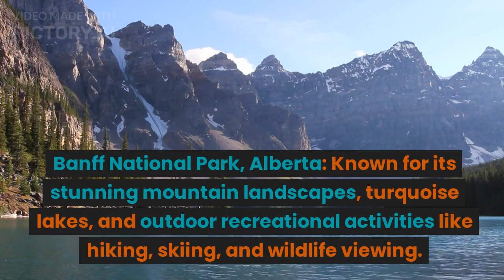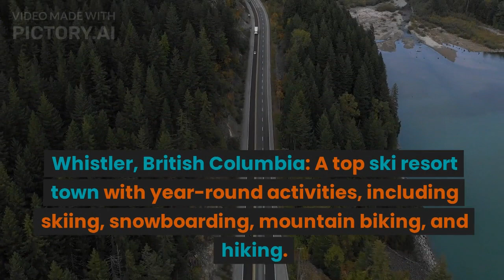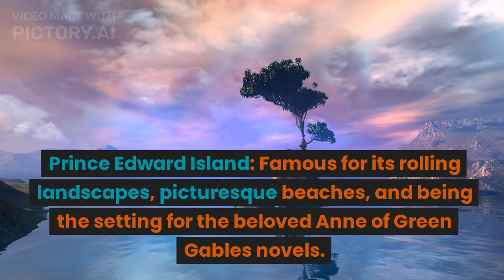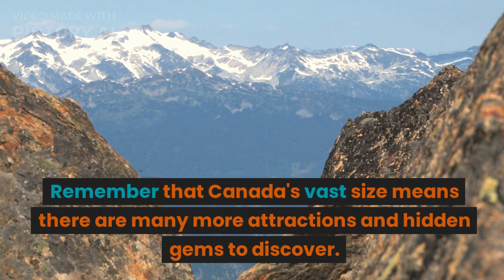WELLCOME TO CANADA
Exploring Canada: A Journey Through Natural Wonders and Vibrant Cities 🇨🇦

Welcome to our travel adventure through the breathtaking landscapes and vibrant cities of Canada! In this video, we'll take you on a virtual tour of some of the most iconic destinations across this diverse and beautiful country.

📍 Destinations Covered:

- Banff National Park: Majestic Rockies and Crystal Clear Lakes
 Toronto: Urban Marvels and Cultural Diversity
- Vancouver: Pacific Coast Beauty and Laid-Back Vibes
 Quebec City: Old-World Charm and European Flair
 - Prince Edward Island: Serene Landscapes and Anne of Green Gables
 Conclusion and Thank You